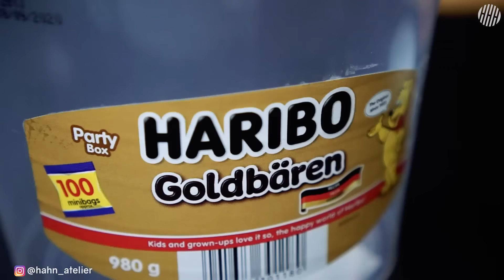Making the most luxurious chocolate case | Leathercraft ASMR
Let's make a cute case for M&M's chocolate. Help yourself.